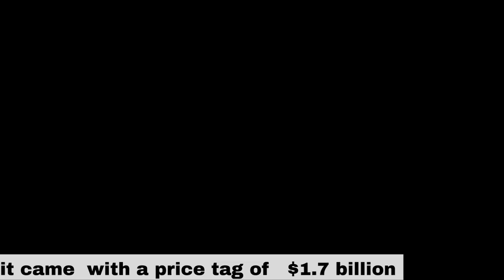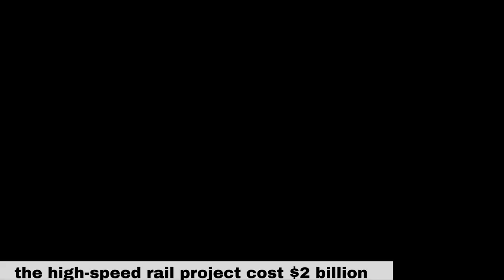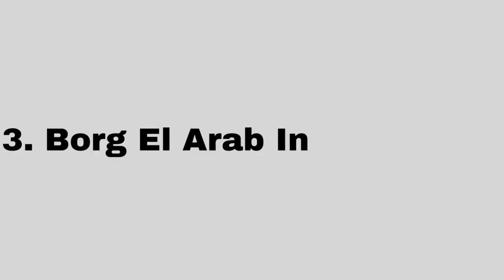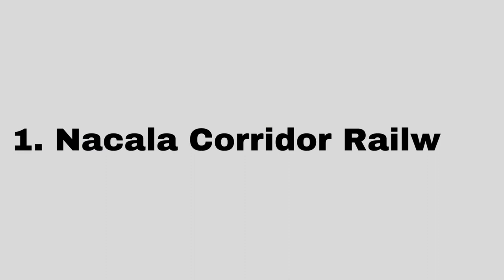CHINESE Funded Mega Projects in AFRICA Making Americans Jealous! (The China $200 billion Conquest!)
In recent decades, China has been undertaking the most ambitious infrastructure projects globally. In Africa, China has been assisting the continent in addressing its infrastructure deficit problems by financing and building some mega projects that have left Western countries such as America jealous!
Therefore, Africa, with its diverse nations and varying stages of development, is on the brink of transformation.
We're talking about projects that aren't just reshaping landscapes but entire nations, and they're sparking economic revolutions, connecting people like never before, and even altering the political landscape. We're looking at improved trade, energy access, job opportunities, and above all, improved standards of living for millions.
So, stick around, because in this video, we're going to unravel the economic, social, and political significance of these game-changing projects. And let's dive right in!

01:10 9. Maputo-Katembe Bridge
02:15 8. Mombasa-Nairobi Standard Gauge Railway (SGR), Kenya
03:23 7. Karuma Hydroelectric Power Station, Uganda
04:11 6. Bagamoyo Port, Tanzania
05:16 5. Kenitra-Tangier High-Speed Rail, Morocco
06:02 4. Lusaka-Ndola Dual Carriageway, Zambia
06:59 3. Borg El Arab International Airport Expansion, Egypt
08:01 2. Addis Ababa-Djibouti Railway, Ethiopia and Djibouti
09:07 1. Nacala Corridor Railway, Mozambique, and Malawi
10:11 Outro

SUPPORT:
-- Transfer Money conveniently through Wise. (Banks charge a lot for overseas, but Wise doesn't.) Get a discount by joining using the